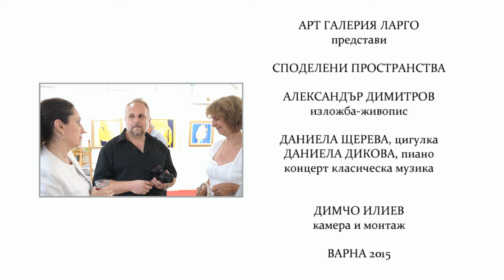Арт Галерия Ларго представя арт-проекта Споделени пространства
Арт Галерия Ларго представя „СПОДЕЛЕНИ ПРОСТРАНСТВА” – един проект на художника Александър Димитров и цигуларката Даниела Щерева. Проектът включва изложба – живопис на Александър Димитров и концерт класическа музика на Даниела Щерева, цигулка и Даниела Дикова, пиано. Проектът „Споделени пространства” се осъществява с финансовата подкрепа на Община Варна, Фонд Култура и с медийното партньорство на Радио Варна. Повече за изложбата и концерта на